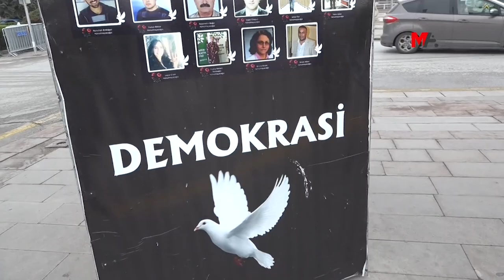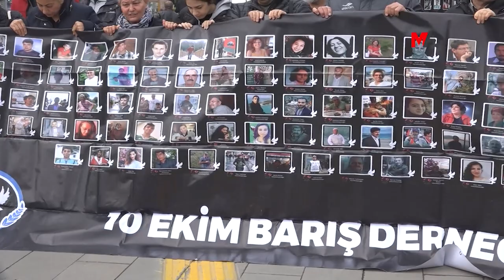GAR KATLİAMI 90’INCI AYINDA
Ankara Gar Katliamının 90’ıncı ayı nedeniyle düzenlenen anmada, yüzleşme çağrısı yapılarak, “Bu iktidar değişse de değişmese de adalet talebimizi sonuna kadar götürüp faillerin yargılandığı günlerden vazgeçmeyeceğiz”